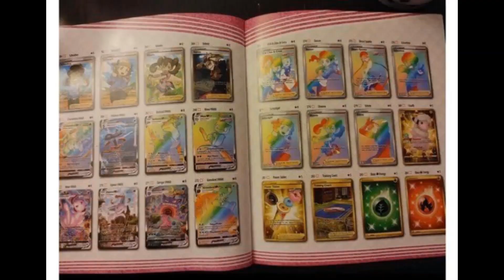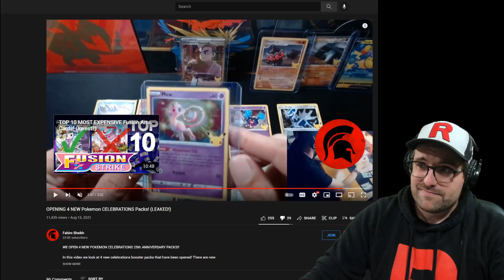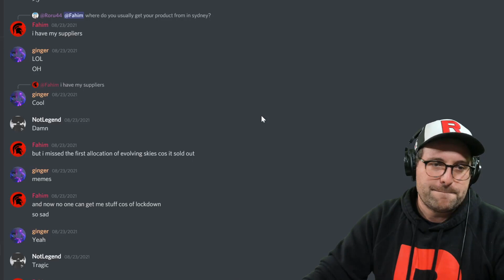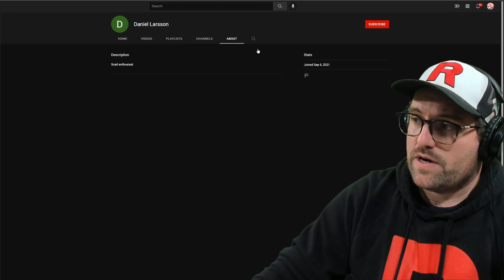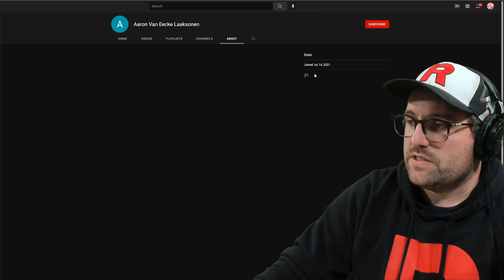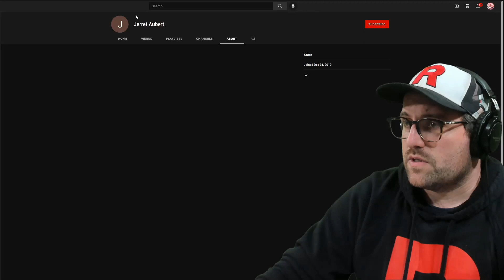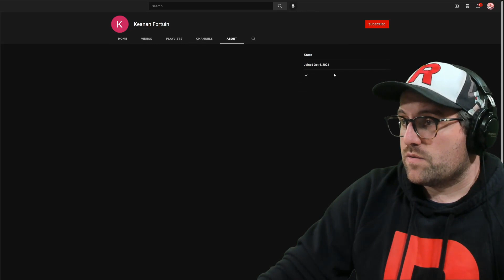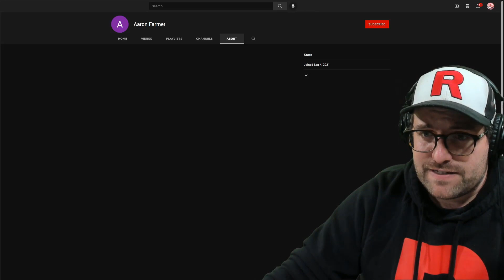Where Has Fahim Sheikh Gone? The Fake Giveaway Pokemon YouTuber Is Now Hiding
Fahim Sheikh has become very silent after having all his cash giveaway scams exposed. Let's take a look at why he couldn't possibly afford to pay out these sums of promised money and question the validity of his views, subscriptions and comments.